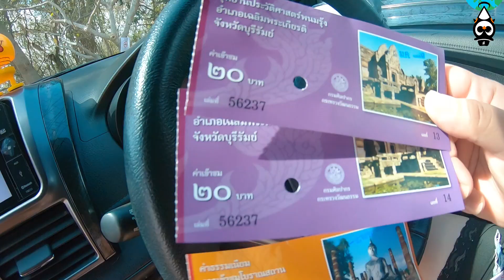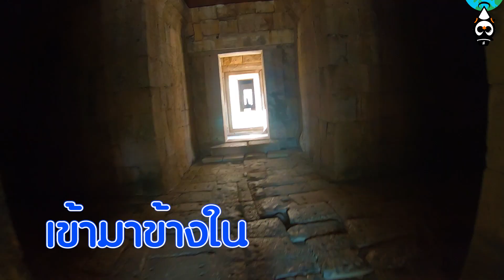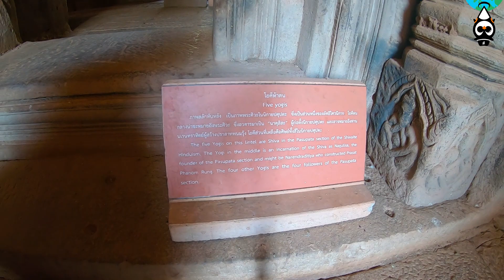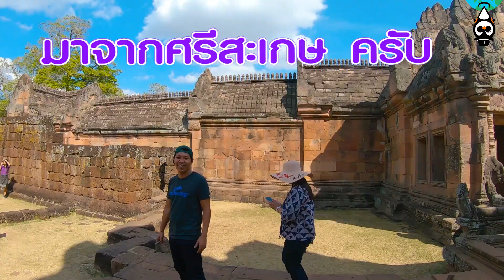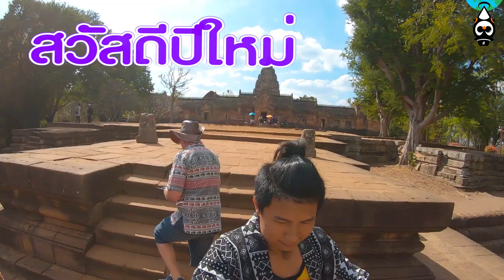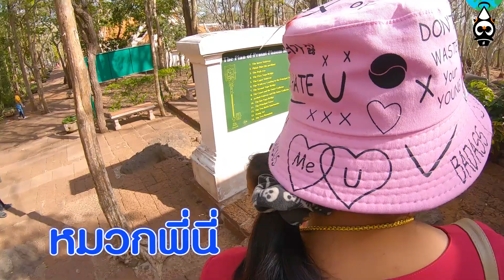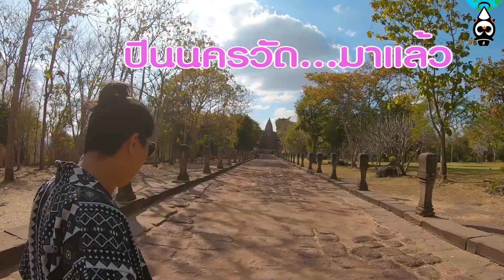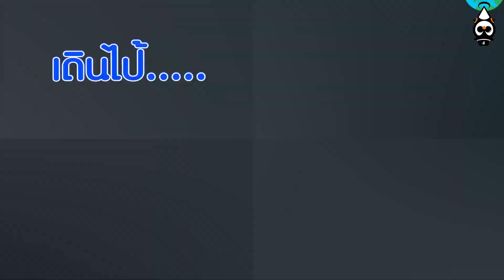สุดอลัง ประสาทหินพนมรุ้ง บุรีรัมย์ - เที่ยวกับ GoPro อีสาน #15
Day 6 ประสาทหินพนมรุ้ง โรงเรียนวัดเมืองต่ำ บุรีรัมย์
สไตล์Vlog ปั่นไปทั่ว ใช้ Gopro ตัวเดียวในการถ่ายทำ

FLINK FLINK ช่องเที่ยวแนว Vlog ที่ไม่เหมือนใคร
นำเสนอมุมมองด้วยความรู้สึกที่แท้จากภายใน
นำเสนอความสนุก รอยยิ้ม เสียงหัวเราะ การสัมผัสจากใจถึงใจและ
การเชื่อมโยงมิตรภาพของผู้คน อย่างเป็นธรรมชาติที่สุด สัมผัสไปด้วยกันครับ

ซีรีย์ แวะอีสาน Saeson 1

k. bye.

Credit
FLINK FLINK : Edit
FLINK FLINK, MAYA: Camera
Camera
- Go pro7 Black

MUSIC

Flyff   Music Mystery

RO - 104 On your way back หินพนมรุ้ง